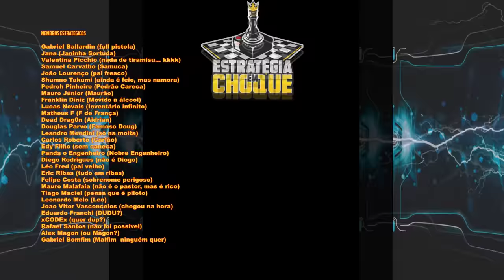👽Stranded: Alien Dawn - Saiu 1.0 em PT-BR, cheio de novidades... mas vamos ver se está difícil! EP01